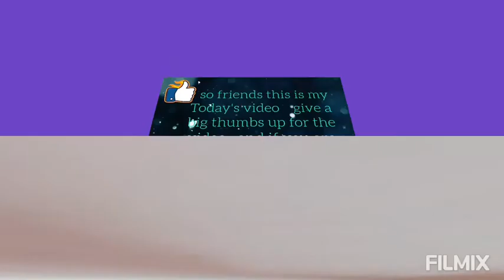How to make 3 cute diy notebooks # school supplies # Bhakti craft show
hi guys 💕

also hit the notification 🔔🔔
and comment karke bataiye ki konsi notebook achi lagi

1 simple dairy
2 Rainbow notebook
3 milk dairy

xoxo
bhakti craft show 😀❤️